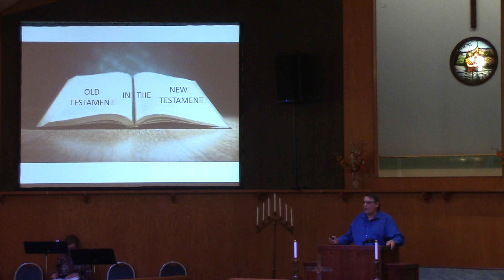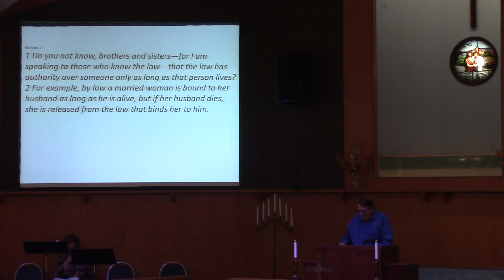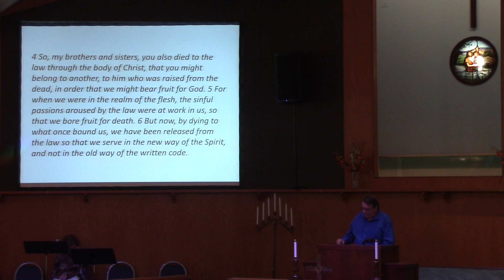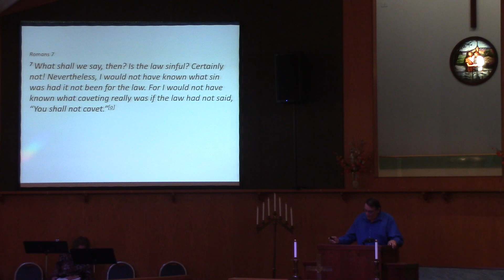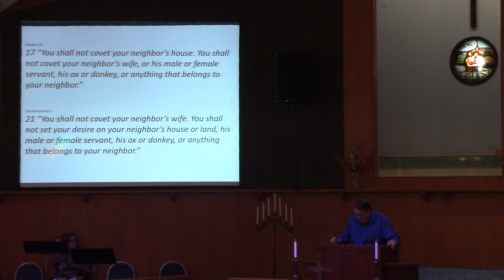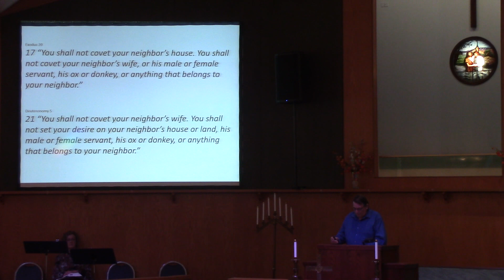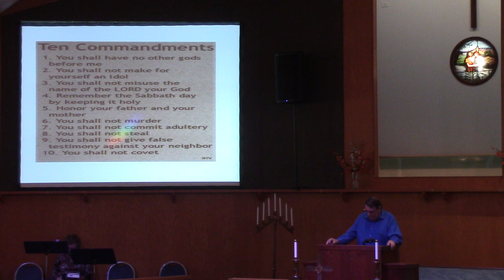The Law - Old Testament in the New Testament